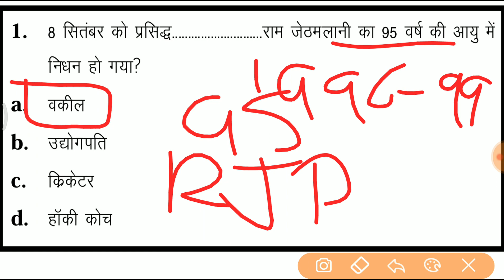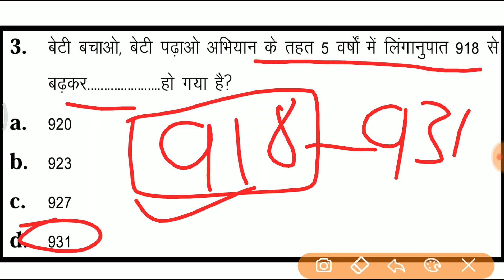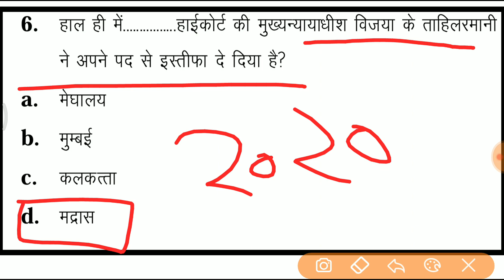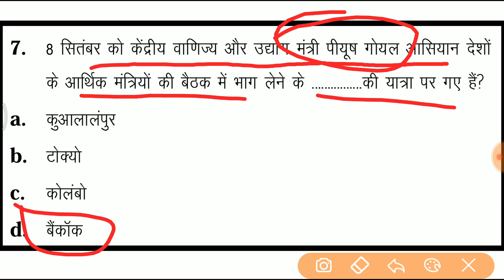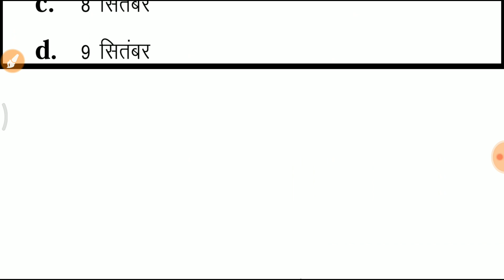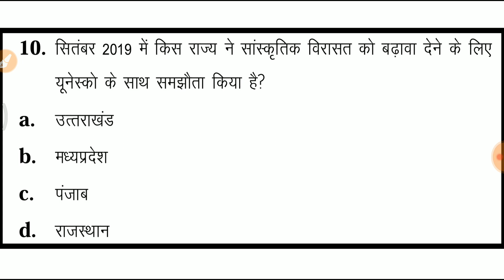आज की महत्वपूर्ण करेंट अफेयर्स जो कि आने वाले सरकारी परीक्षाओं में ये जरूरी क्वेश्चन आएंगे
10 सितम्बर 2019 की  आज की महत्वपूर्ण करेंट अफेयर्स जो कि आने वाले सरकारी  परीक्षाओं में ये  जरूरी क्वेश्चन आएंगे